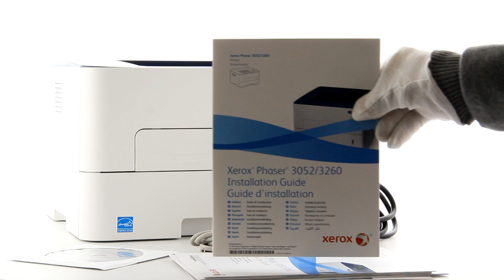Xerox Phaser 3260V - unboxing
Wydajna drukarka monochromatyczna drukująca z prędkością do 28 str/min. Funkcja druku dwustronnego oraz obsługa WiFi sprawiają, że to idealne rozwiązanie przy dużych obciążeniach nawet do 30000 stron miesięcznie!